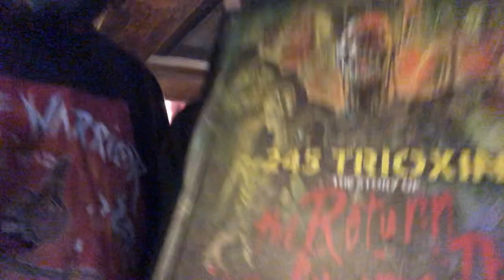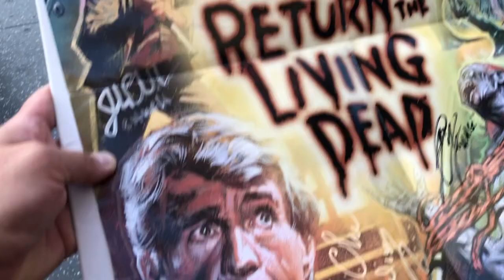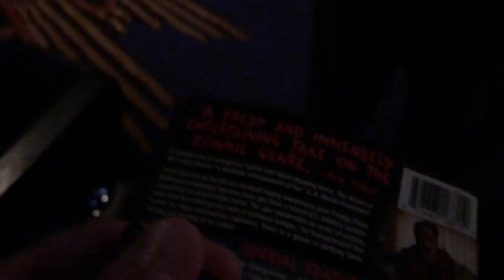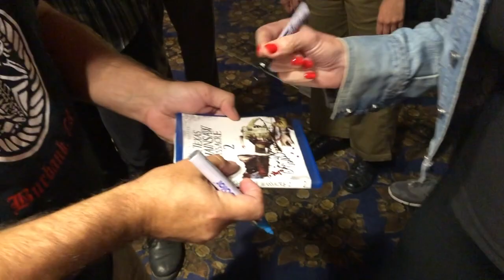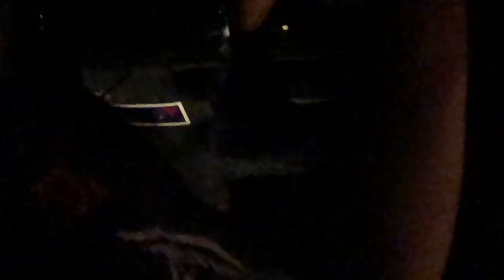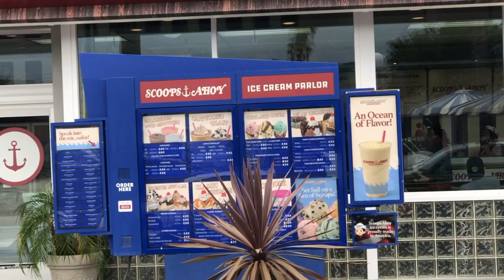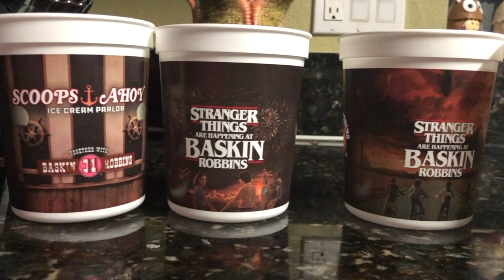Return of the Living Dead screening/ Q&A!!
Clu Gulager Linnea Quigley were there in person. Caroline williams was there for texas chainsaw 2. It was a double feature. bonus clip i checked out Scoops Ahoy ice cream parlor from the latest season of Stranger Things!